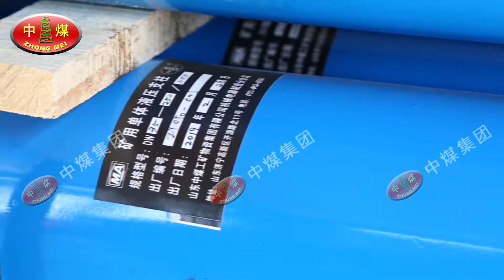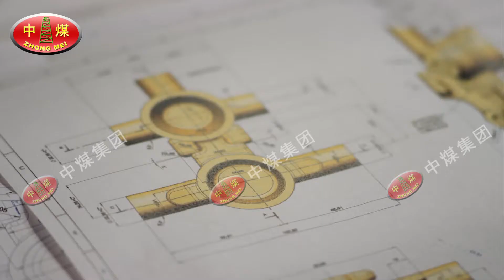China Coal Group Introduction